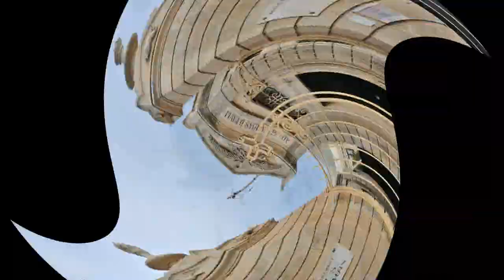Rabat Malta ✈ HD 1080p